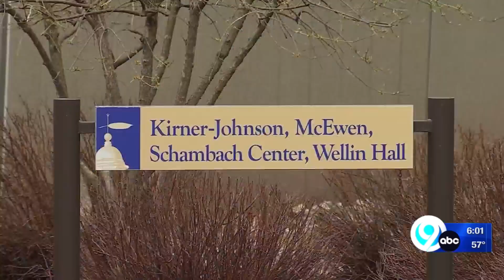Student charged with making shooting threat towards Hamilton College